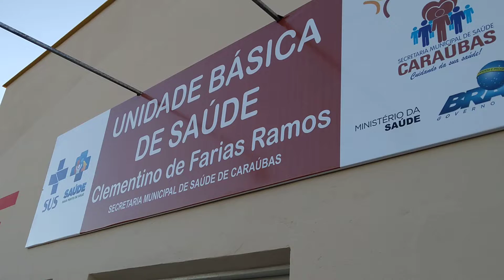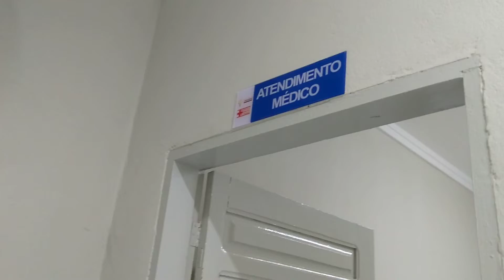Nova UBS do São Geraldo.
Conheça as novas instalações da UBS de São Geraldo.